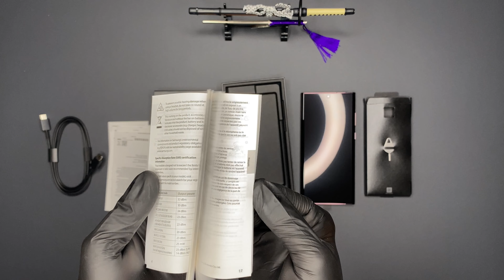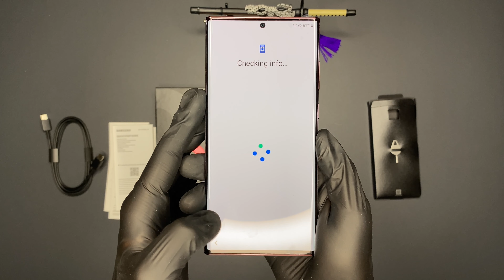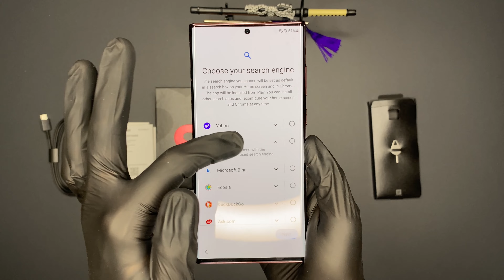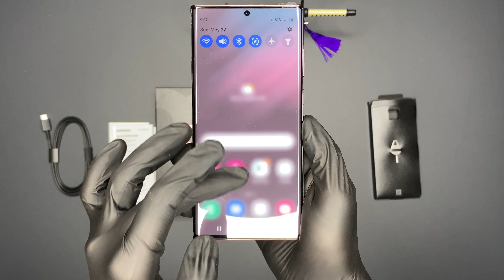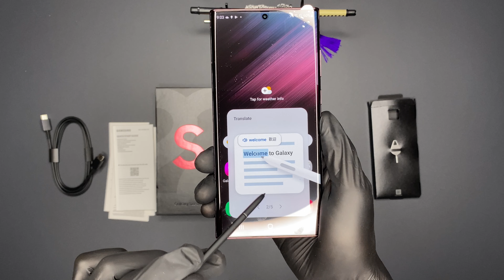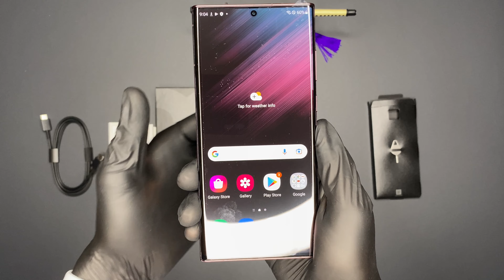Samsung Galaxy S22 Ultra Burgundy - ASMR Unboxing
Today I will unbox the new Samsung Galaxy S22 Ultra Burgundy.